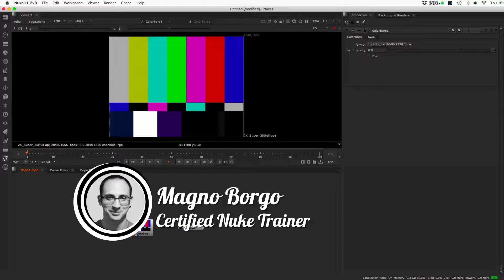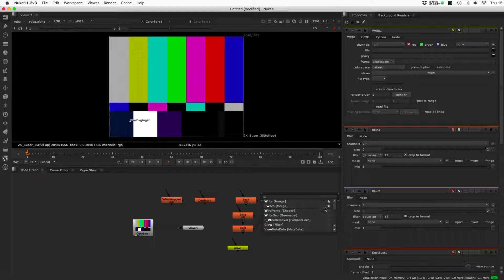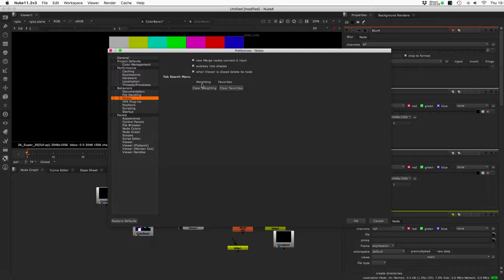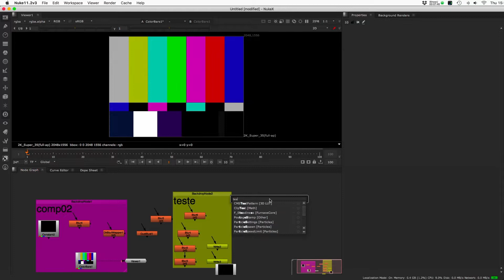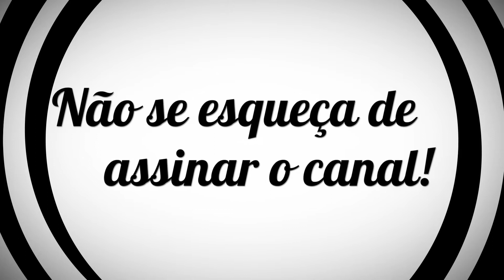Nuke 11.2 - Novidades - TAB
Vamos conhecer os novos recursos de atalhos com a tecla TAB do Nuke 11.2

Treinamento de Nuke em português por Magno Borgo, treinador certificado Nuke (the Foundry) .